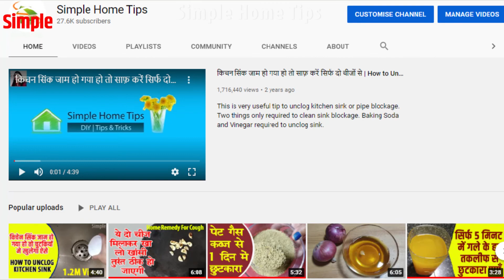पहले दिन से लेते ही जोड़ो का दर्द, घुटने का दर्द, कमर दर्द में आराम | Joint Pain Home Remedy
पहले दिन से लेते ही जोड़ो का दर्द, घुटने का दर्द, कमर दर्द गायब | Joint Pain Home Remedy
"joint pain ka ilaj in hindi"
"joint pain ka ilaj in urdu"
"joint pain ka ilaj rajiv dixit"
"hip joint pain ka ilaj"
"ghutno ke dard ka ilaj in urdu joint pain home remedies"
"joint pain ka gharelu ilaj"
"joint pain ka desi ilaj"
"joint pain ka ayurvedic ilaj"
"joints pain ka gharelu ilaj"

Popular Uploads:-